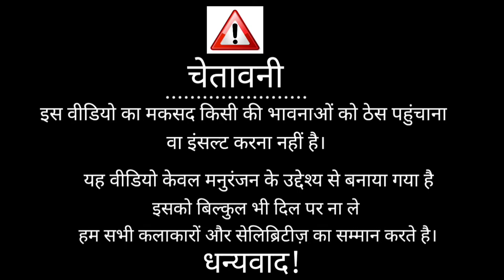😍😁आज MK ने की दिव्या भारती से फोन से बातचीत, नया फनी कमेडी,mk v/s Divya bharati,mkfun&frank🤪🤪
Hello

दोस्तों मेरा एक और चैनल है।
Unnao वाला MK Technical

धन्यवाद!

इस  वीडियो में मैंने दिव्या भारती से बातचीत की है ।
और दोस्तो दिव्या भारती एक महान कलाकार थी जो की बहुत ही अच्छी एक्टिंग करती थी आज उनको कई साल हो गया इस दुनिया को छोड़े हुए।
मैं इश्वर से प्रार्थना करता हूं की उनकी आत्मा को शान्ती मिले।

Allowance is made for "Fare use"for proposes such as criticiam comment.Comment,news reporting,teaching, scholarship and research.